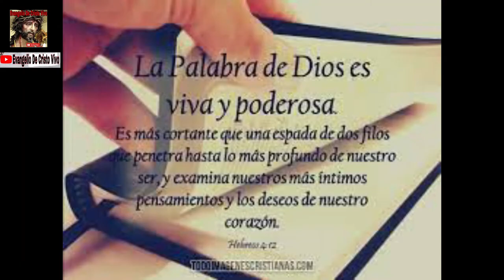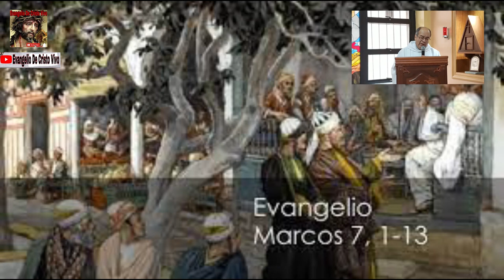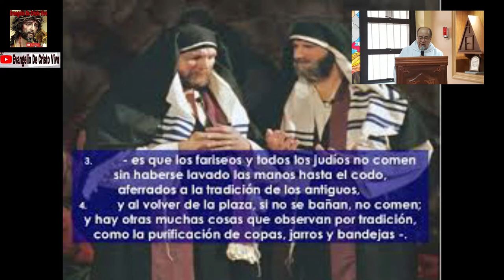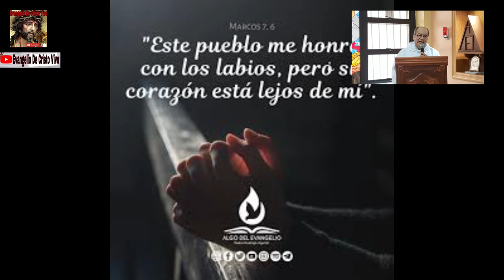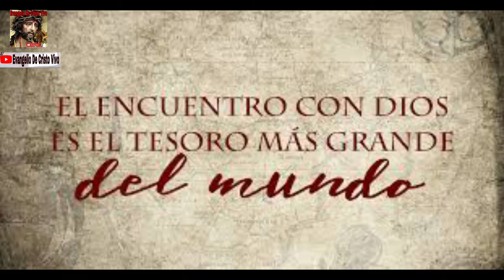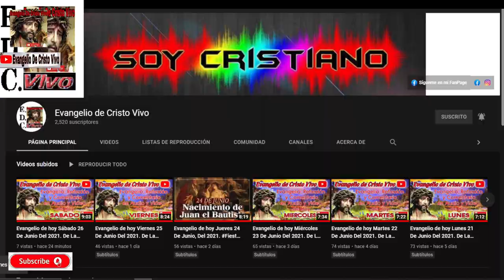Evangelio De hoy Martes 08 De Febrero, Del 2022. De La 5ta Semana Del Tiempo Ordinario.